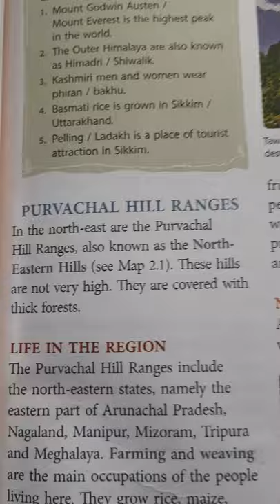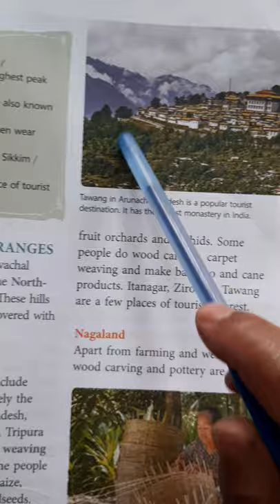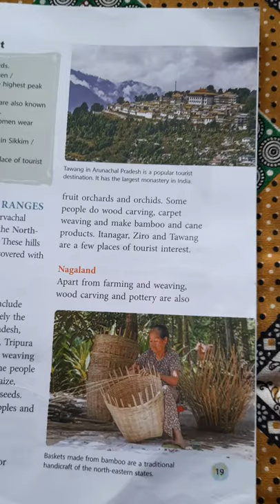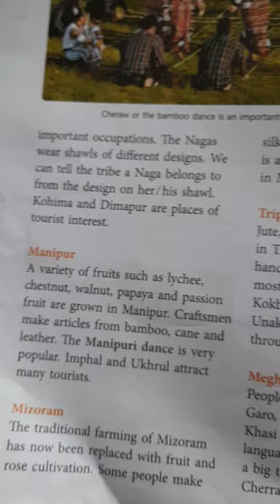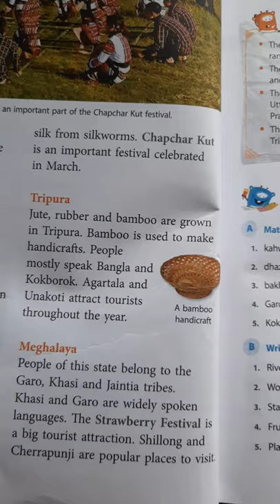Class- IV Social Science chapter-2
The Northern Mountains(part-lll)